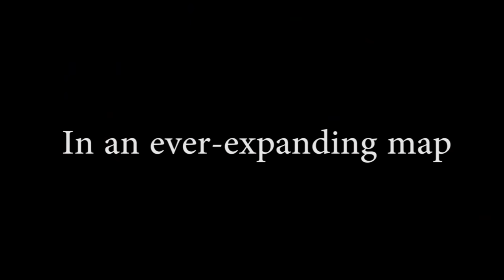Civil CCP Discussions